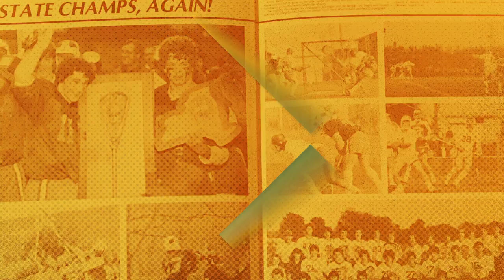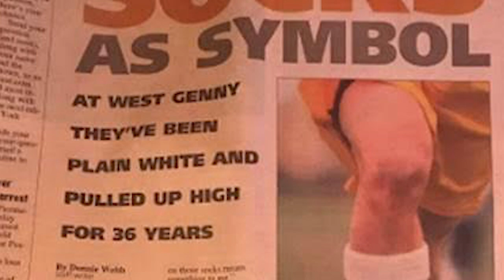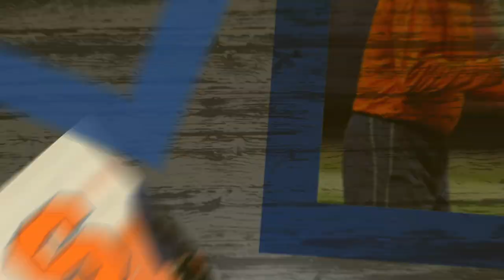91WGLAX- A National Record 91-0, perfection in sports, the birth of a dynasty & a legendary program.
The true origins of the West Genesee boys lacrosse legendary program told by those that lived it. Their 91-0 National record and beyond. This is the start of the bigger project. Thank you.